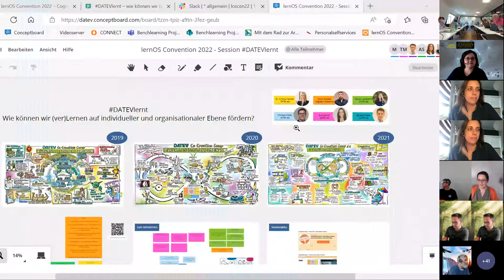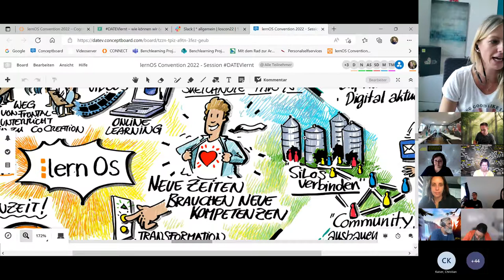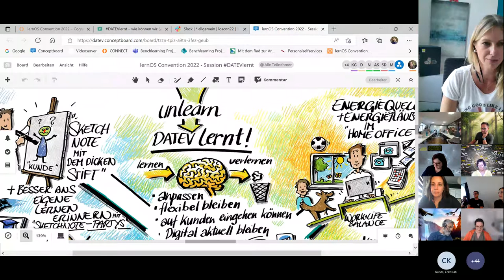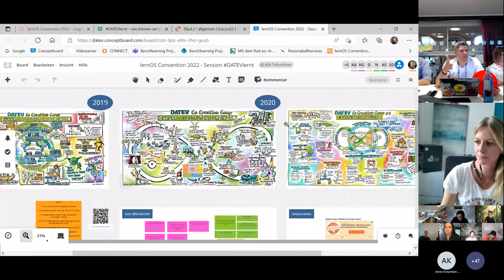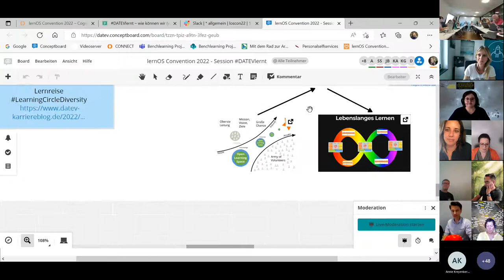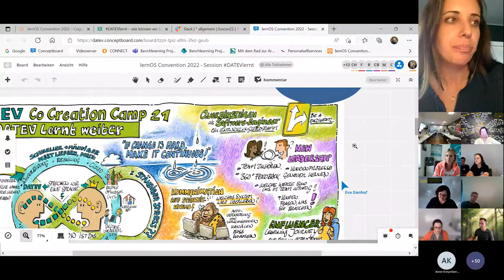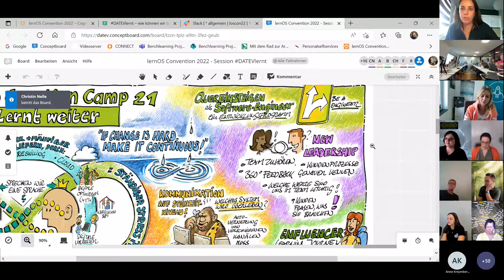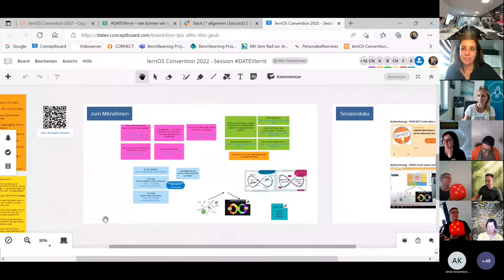DATEVlernt - wie können wir (ver)Lernen auf individueller/organisationaler Ebene fördern (loscon22)